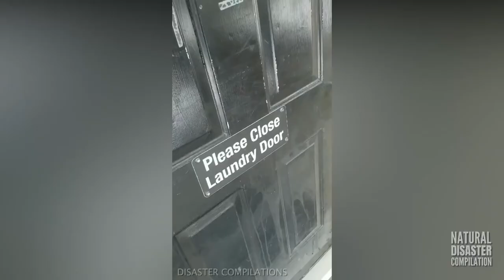Texas Winter Storm Part 1 February 2021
While power has been restored for millions of Texans who had been without it in the bitter cold, the nightmare of the devastating winter storm isn't over.

Millions don't have safe water at home, and residents looking for groceries or bottled water said they arrived to stores with bare shelves and long lines.

When firefighters arrived at a fire at a San Antonio-area apartment building Thursday, their efforts were hampered by frozen hydrants. Crews had to shuttle in water to try to get the blaze, which displaced dozens, under control.

The Electric Reliability Council of Texas, or ERCOT — which oversees about 90 percent of the state's energy production — said Friday that emergency conditions are expected to end after no more outages were needed Thursday night.

“There is enough generation on the electric system to allow us to begin to return to more normal operating conditions,” Director Dan Woodfin said in a statement.

More than 14 million people were under orders Friday to boil tap water in the wake of the punishing winter weather that began a week ago and has paralyzed the state, caused frozen and burst water mains and residential pipes, and created chaos for water treatment facilities, according to spokesperson for the Texas Commission on Environmental Quality.